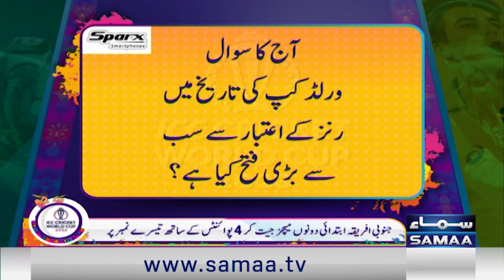Muhammad Yousuf Replied Shoaib Malik's Love | Mushtaq Ahmed | World Cup 2023 | Zor ka jor |SAMAA TV